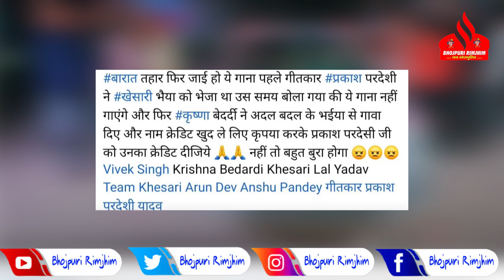Khesari Lal Yadav के Team वालो ने Prakash Pardesi के साथ किया बुरा काम - मामला आपको चौकाने वाला है